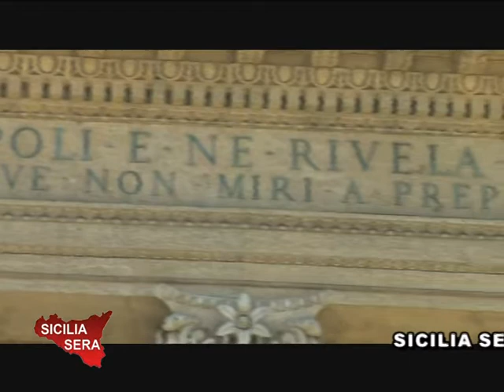Sicilia Sera 09/04/18 - Ospite Gaetano BENANTI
(VIDEO) TELE ONE canale 19: SICILIA SERA - Filippo CUCINA parla con l’ingegnere Gaetano BENANTI delle migliaia di immobili di proprietà comunale che l’amministrazione non avrebbe inserito nei suoi elenchi: infatti al Comune di Palermo risulterebbero circa 8 mila immobili, contro i 16 mila registrati al catasto.